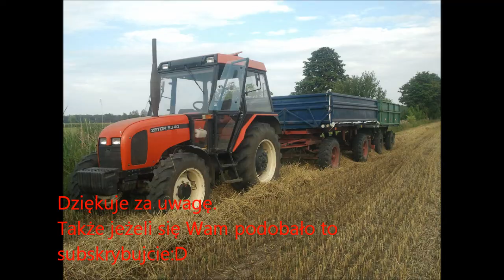Żniwa na Kujawach 2011 Zetor 5340 , Bizon